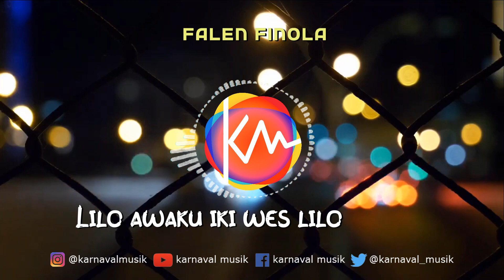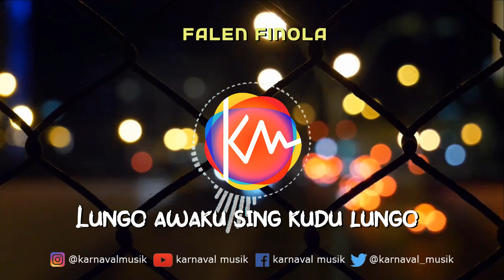Falen Finola - Cidro 2 | Official Lyric Video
Judul           : Cidro 2
Ciptaan       : Didi reog
Penyanyi     : Falen Finola
Excecutive Produser  : Karnaval Musik
Produser    : Didiet Dada
Genre            : Dangdut

Durung nganti garing
catu sing ning atiku
Tego tegone sliramu
nambahi loro batinku

Aku ora percoyo
nanging kabeh iki nyoto
Cetho ning ngarepe moto
yen sliramu kuwi cidro

Panas panase srengenge kuwi
kang nguliti awak iki
Nanging seh panas rasaning ati
nyawang kedadean iki

Lungo awakku sing kudu lungo
timbang batinku keloro loro
Ra bakal awakku iki
bali nemoni sliramu

Lilo awakku iki wes lilo
senajan loro neng njero dodo
Yen pancene uwis nasibku
kudu pisahan karo awakmu